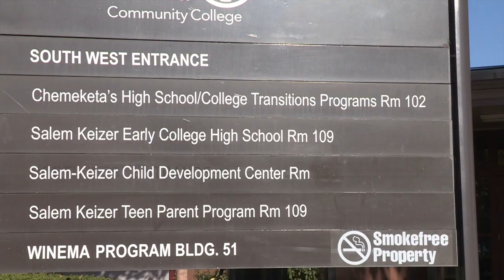Early College High School In a Minute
Mercedez and Darryl talk about how our Early College High School's program offers students an excellent high school academic program while creating a pathway to college classes at Chemeketa Community College.

Salem-Keizer's vision is: All students graduate and are prepared for a successful life.